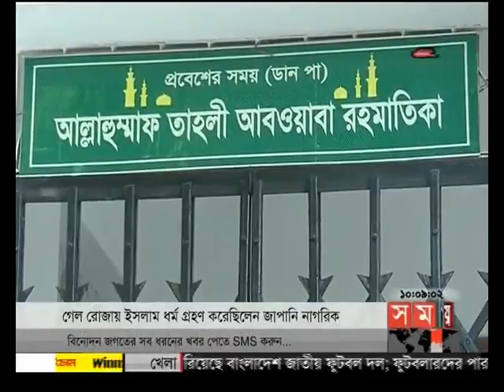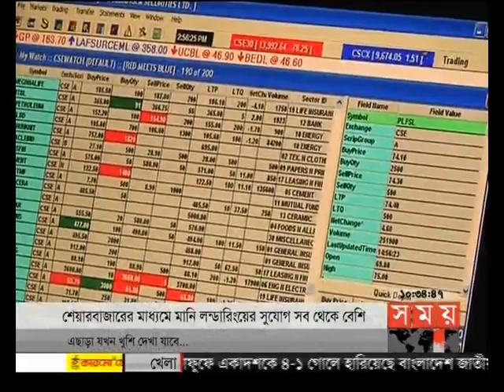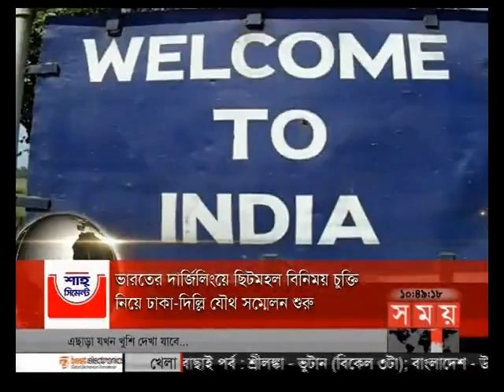সময় সংবাদ (সকাল ১০টা)